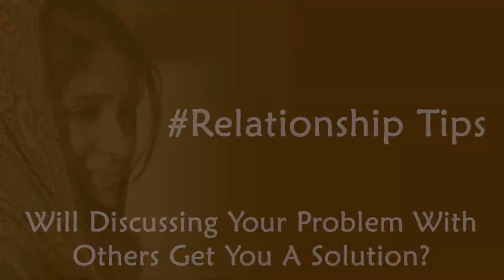RelationshipTips | Episode 18 | Does Discussing Your Problem With Others Gets You A Solution?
Yashasvi Sahajeevan Ka Formula

RelationshipTips is a video series where I will try to address all possible aspects of Relationships that we think are minor, but can play a great role in building a stronger bond if we understood them well.

This is a thought provoking video series and it mainly focuses on self work.

Join me on this mission & let us all make our every Relationship Beautiful.